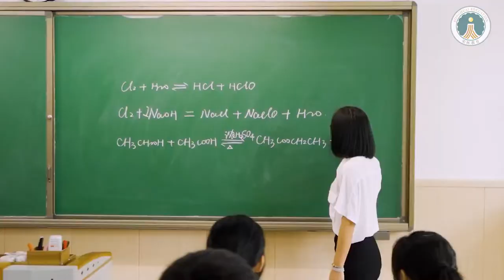Ronghuai School 荣怀学校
โรงเรียนได้รับการรับรองจากทางรัฐบาลของประเทศจีน เป็นโรงเรียนประจำเอกชนขนาดใหญ่ที่สุดของมณฑล มีนักเรียนเรียนราว 15,000 คน ทั้งนักเรียนจีนและนักเรียนต่างชาติจากหลายประเทศ